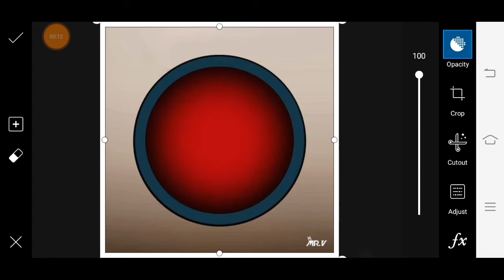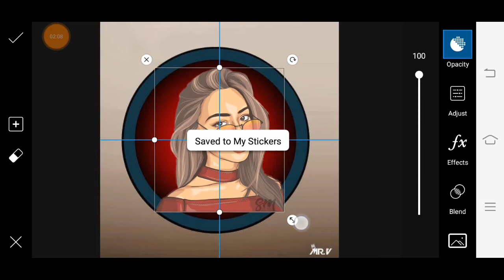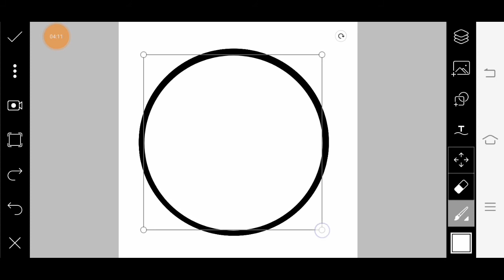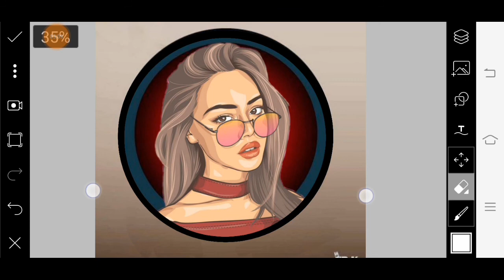Vector Art face Logo editing tutorial || YouTube new style Logo tutorial || android on Logo Hindi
YouTube logo tutorial
Logo editing tutorial
New style logo editing
Best YouTube logo design
How to make face logo design
Picsart new logo design
New concept logo design picsart

Thanks